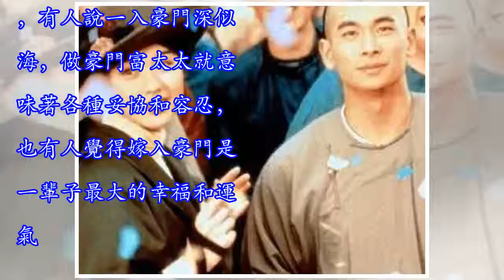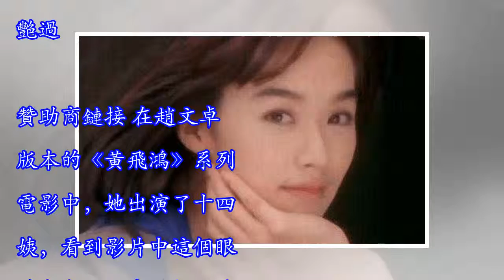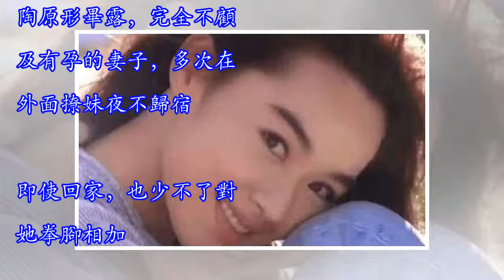嫁億萬豪門遭7次家暴，生產前一天被打，妹妹為救她被打掉門牙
嫁億萬豪門遭7次家暴，生產前一天被打，妹妹為救她被打掉門牙贊助商鏈接 關於嫁入豪門這種事兒，每個人都有自己的看法，說到底也不過是支持和不支持，有人說一入豪門深似海，做豪門富太太就意味著各種妥協和容忍，也有人覺得嫁入豪門是一輩子最大的幸福和運氣。但是，娛樂圈中那麼多女星嫁豪門失敗或者受辱的例子都證明了一點，豪門不易嫁。今天咱們要聊的女星王靜瑩，很多人可能聽名字沒什麼印象，可如果說到她曾經出演的角色，肯定有不少人都被驚艷過。贊助商鏈接 在趙文卓版本的《黃飛鴻》系列電影中，她出演了十四姨，看到影片中這個眼神會勾魂，身材超火辣的女星，很多人都難掩心動吧？別說普通觀眾了，對於她的美，陳凱歌這種閱女無數的...